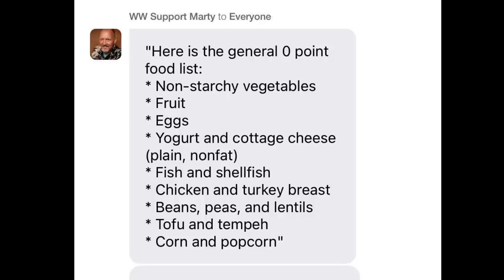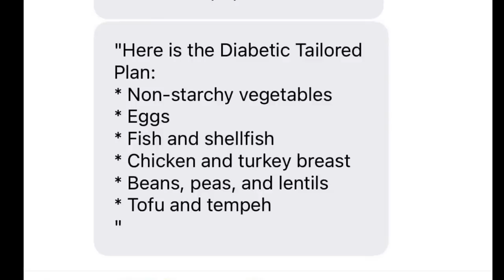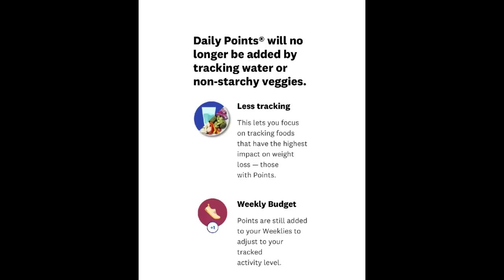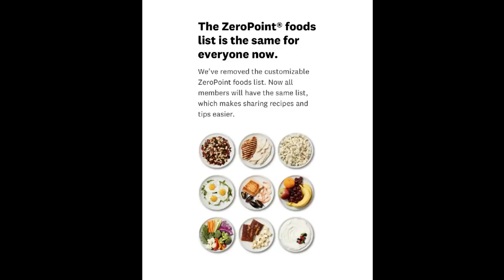THE *NEW* WEIGHT WATCHERS PROGRAM IS HERE!! - LET'S TALK ABOUT THE CHANGES!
HAPPY MONDAY (part #2)!! Two videos today because the NEW Weight Watchers Program is HERE and we need to talk about the changes!! What are your thoughts?  Enjoy! XO

$30 OFF!!

🎉NUTRITION CHANNEL!!!

Code JENNSWWJOURNEY

Code- jennswwjourney

Code- jennswwjourney